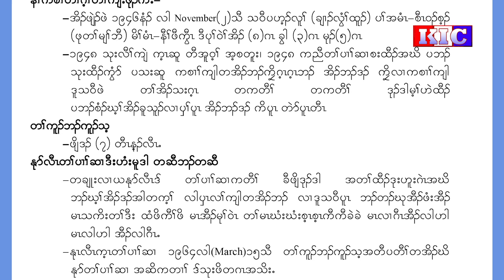Radio Karen:(8/9/21)KNLA Adjutant General, General Saw Pilat Sein Passed Away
KNLA စစ်ရေးချုပ် ဗိုလ်ချုပ်စောပိလစိန် ကွယ်လွန်